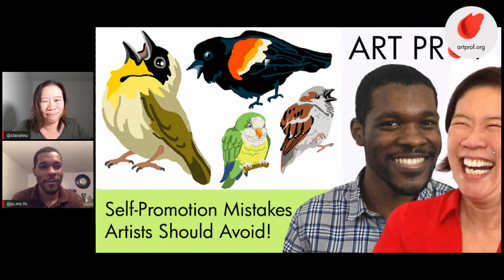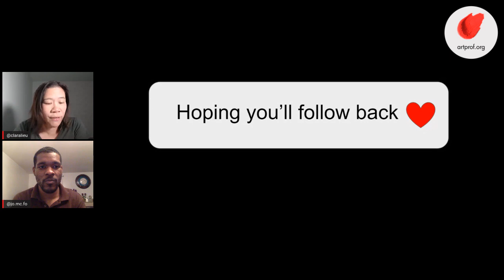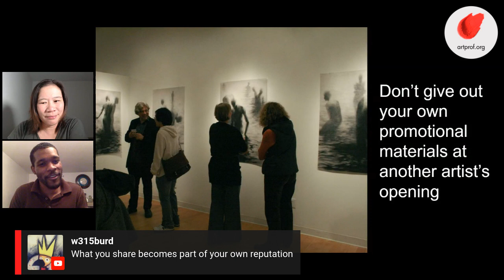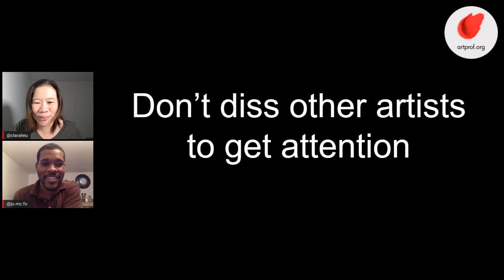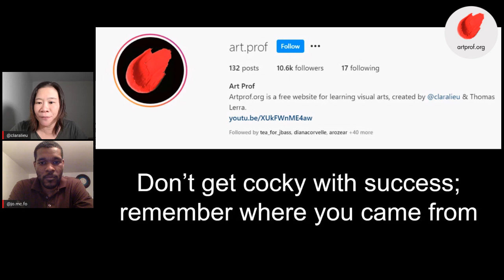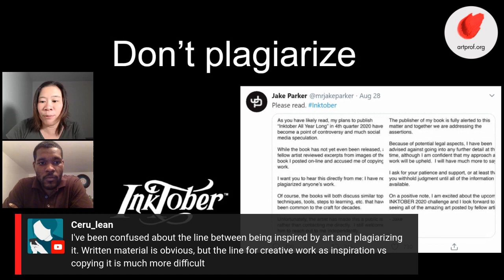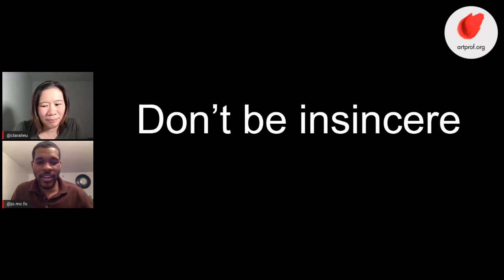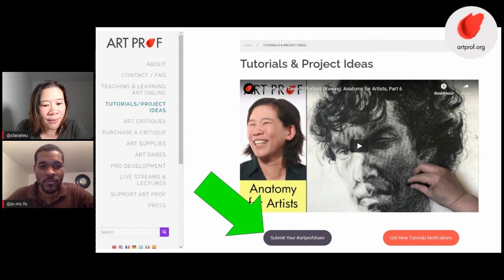Worst Self Promotion Mistakes Artists Make!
How do you promote yourself as an artist without being too pushy?  This video explains what practices to avoid when promoting your artwork online. Factors such as appropriate online etiquette, fostering a professional relationship first before asking for help,  will let you avoid the risk of coming across as pushy and self absorbed. Discussion led by Art Prof Clara Lieu and Teaching Artist Jordan-McCracken-Foster.

• Portfolio critiques
• Artist calls

👂AUDIO EQUIPMENT
96 Pack Acoustic Panels Studio Foam Wedges 1" X 12" X 12"